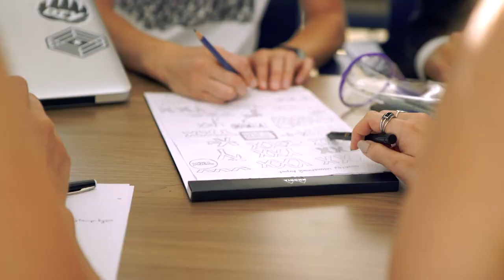BCIT Business Operations Management Diploma Student Story - Adil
BCIT Business Operations Management diploma student Adil shares his experiences with the two year program and how it prepares students to land a job. Learn more about the BCIT Business Operations Management diploma program

About the BCIT School of Business:
The BCIT School of Business gives you the skills and experiences you need to get the job you want. With over 100 programs and 300 courses in areas such as marketing, accounting, administration, hr, and design, the BCIT School of Business can help enhance your skills and improve your marketability with either full or part-time study opportunities. BCIT business programs and courses are offered at the Burnaby and downtown Vancouver campuses. Online programs and courses are also available.